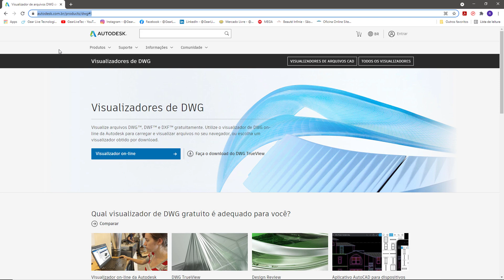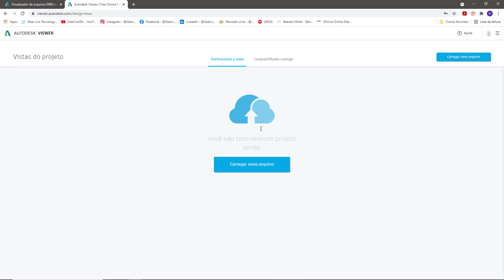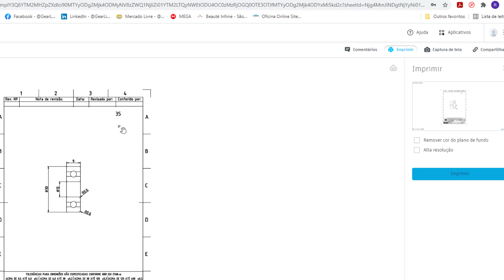Como VISUALIZAR DWG Online. Visualizador de DWG ONLINE. Como abrir arquivo dwg online.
Visualize arquivos DWG™, DWF™ e DXF™. Utilize o visualizador de DWG on-line da Autodesk para carregar e visualizar arquivos no seu navegador, ou escolha um visualizador obtido por download.

📝Descrição adicional:
Visualize mais de 50 formatos de arquivo, direto no seu navegador. Crie a sua conta para obter um visualizador de DWG.

Visualize arquivos DWG ou converta-os para trabalhar com versões anteriores do software AutoCAD.

Visualize, marque e acompanhe alterações de arquivos 2D e 3D, sem o software original. Precisa da instalação do visualizador DWG TrueView™.

Veja, crie, edite e compartilhe desenhos CAD em seu dispositivo móvel com o aplicativo AutoCAD para dispositivos móveis.